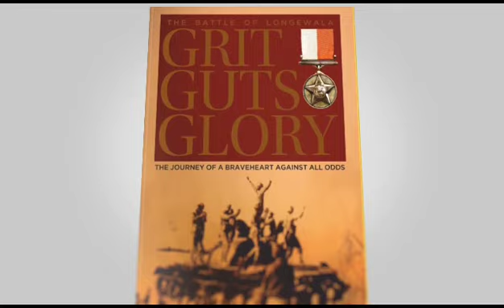Book- "GRIT, GUTS, GLORY" - The Battle of Longewala - 1971 Indo-Pak War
Grit Guts Glory;The Battle Of Longewala

A true saga of determination, resoluteness and leadership In the we hours of 4th December 1971, the Pakistani Army crossed Border Pillar 635 in Rajasthan and marched towards Longewala. They rumbled into the Indian territory with a regiment of 48 tanks and over 3500 men. At the post of Longewala were only 120 infantry soldiers of the Apha Company of 23rd Punjab Regiment led by Major Kuldip Singh Chandpuri. Thus, began one of the greatest battles in the history of post-partition India: The Battle of Longewala. Major Kuldip Singh Chandpuri and his men stood the ground against such formidable odds. Not only did he and his men successfully engage the Pakistani forces, but they also stalled their progress through critical hours until dawn, when the Indian Air Force swooped in. For India's victory in this battle, Major (later Brigadier) Kuldip Singh Chandpuri was awarded the prestigious Maha Vir Chakra. In 1997, film maker JP Dutta depicted the epic battle in his blockbuster film, Border. "GRIT, GUTS, GLORY" is the actual story of the hero of Longewala and his valiant men and the priceless lessons they teach us that of preserving one's integrity, honour and self-respect. The book is a detailed account of the life story of Brig.Kuldip Singh Chandpuri and makes for a fascinating read about believing in one's abilities to excel. Surely, a wonderful experience to soak in the patriotic passions of "Grit, Guts, Glory" in true sense.